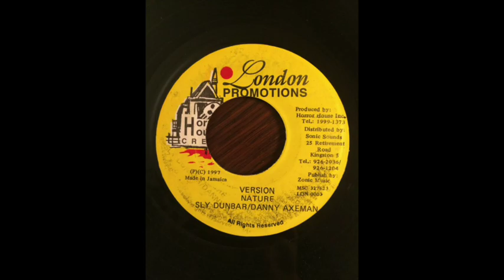Nature Riddim Mix (London Promotions, 1997)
Riddim: Nature
Label: London Promotions
Year: 1997